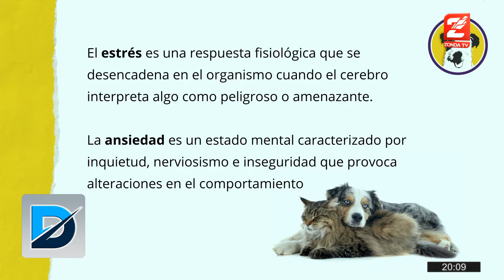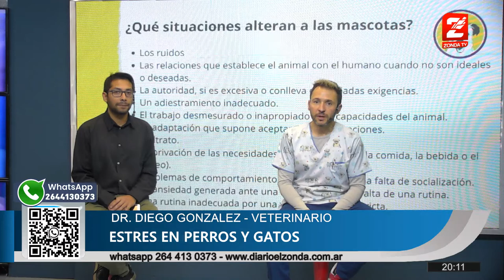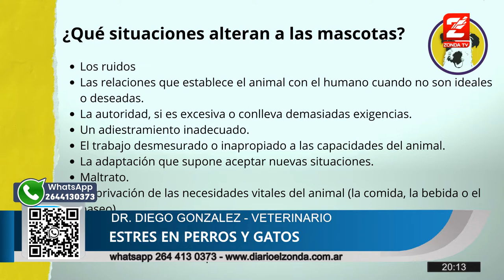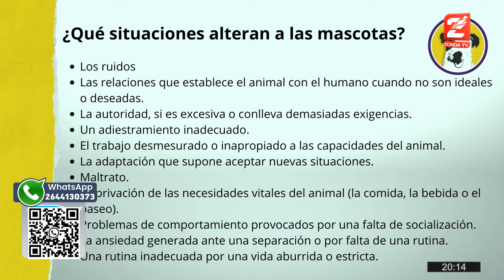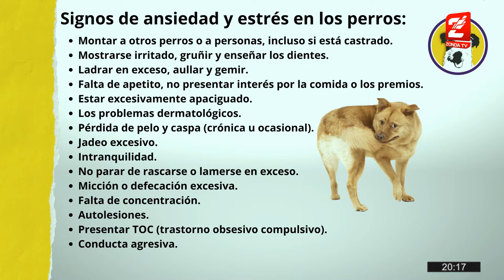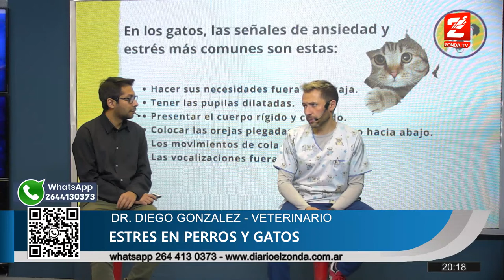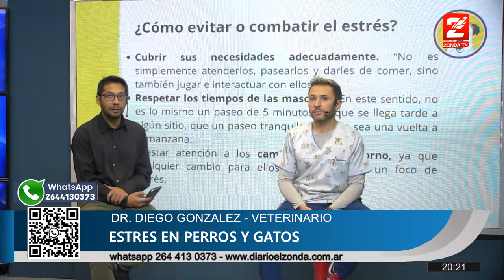Dr. Diego Gonzalez, veterinario: Estres y ansiedad en perros y gatos